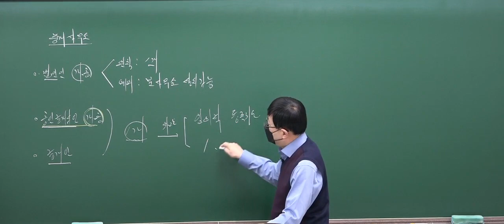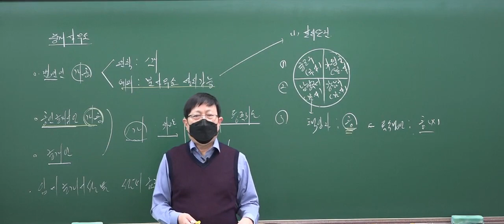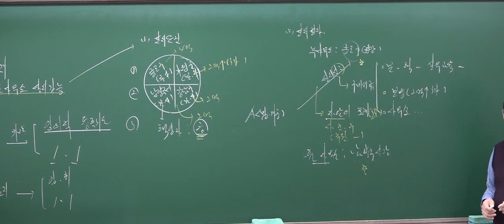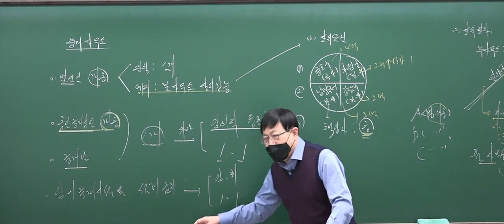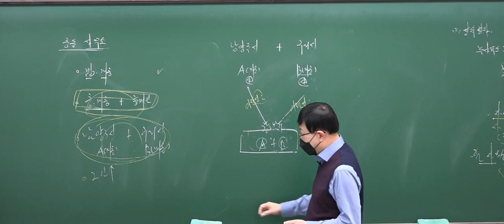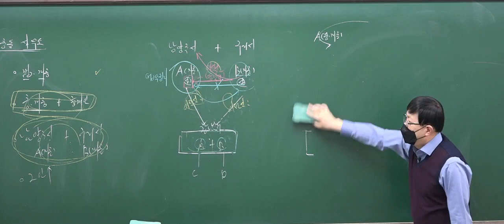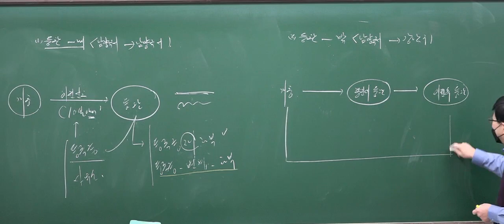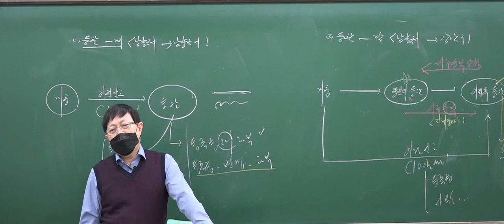2022 12 05 공인중개사법령 8강 중개사무소